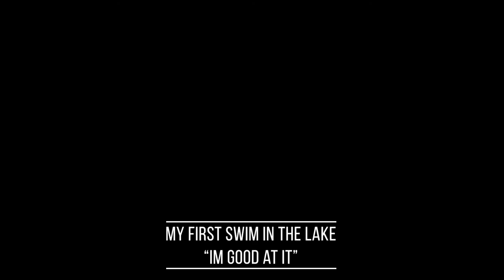Russkiy toy puppy (Thinking of getting one?)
Hi i am sharing this video to show you how adorable Russkiy Toy breed is!

Description
The Russian Toy is one of the smallest breeds in the world, measuring between 20 cm and 28 cm and weighing anywhere between 1,5 kg and 3 kg. It has a small, distinctive head with large eyes and triangular ears. In countries where docking is prohibited, the tail is curved in the shape of a sickle. There are two types in the breed, distinguished by their coats; one is long-coated and the other smooth-coated.[3][4] The smooth-coated dog has a short, shiny, close-lying coat. The long-coated variety has a longer coat and profuse feathering in the ears, legs and tail. The feathering or "fringe" on the ears is usually 3 to 5 cm long, can be straight or with a slight wave. It will be grown by the age of three and should completely cover the outer edges and tips of the ears.[5]

The smooth coat type of the breed closely resembles the Pražský Krysařík breed of the Czech Republic.[6] The Pražský on average is a little shorter on leg and a little heavier than the Russian Toy.

Both of the Russian Toy varieties can be crossed and produce smooth- and long-coated puppies from the same litter. In addition, when two smooth-coated dogs are bred together, they may occasionally bear a long-coated offspring if the long hair gene is present in their pedigrees. However, there have been no records of two long-coated Russian Toys breeding together and producing smooth-coated offspring.

The breed has four main colors: black and tan, blue and tan, brown and tan, and solid red of various shades. Red includes sable (red where the tips of the hairs are black, known as overlay) and red sable (red with brown overlay).

Temperament
Active and cheerful,[4] the Russian Toy was originally bred both as an anti-rat dog and a watch dog. The second quality is still active in the breed, and they can be very vocal. They can become quite attached to their family, regardless of the ages of the family members.[10] Russian Toys are usually very reserved with strangers, but very loyal to their owners, always ready to protect them from any perceived danger.

History
"A black dog with brown markings. It's ears notably stand on end, and it wears a black studded collar."
A smooth-coated Russkiy Toy
The first evidence of English-style terriers in Russia can be seen in the Museum of Zoology in Saint Petersburg. On display is an English style terrier dated 1716–1726 with a sign that reads "This dog is a short hair terrier named Lizetta. It personally belonged to the Russian Emperor Peter the Great."[11] Indeed, the breed was developed as a companion dog for the Russian nobility. According to some accounts, records indicate that eight smooth-coated Russian Toys competed in a dog show in Saint Petersburg as far back as 1874.[12] The more generally accepted first reference to the breed appears in May 1907 when 11 Russian Toys were shown at an exhibition in Saint Petersburg.[1] In 1923, two dogs appeared at a Moscow dog show and in 1924, three more were awarded medals at a show in Odessa. But as a result of the October Revolution, the Russian Toy diminished in popularity and in numbers as these types of dogs were closely linked to the aristocracy and therefore frowned upon.[13] In 1947, only one dog was shown in Saint Petersburg. When breeding began to revitalize the stock of Russian Toys in Russia, only a few of the dogs left had pedigrees or were purebred.[4]

The lack of numbers and political isolation of the country at the time caused the creation of a new breed quite distinct from the former English style toy dog as breeders sought to stabilise the remaining toy sized terriers into a standard breed.[11] The resulting contemporary Russian Toy has most of the features of the classic toy terrier, with the addition of some new characteristics. The head is high but not wide, the cheeks are flat and the eyes are round.[14] By 1960, 76 dogs were entered into an exhibition and the first standard for the two Russian Toy varieties was written in 1966 and authorized by the Ministry of Agriculture.[13][15]

In 1988, the Russian Kynological Federation published a new breed standard, combining the short-coated Russian Toy Terrier and the long-coated Moscow Toy Terrier under "Russian Toy Terrier." However, after the fall of the Iron Curtain in 1989, the popularity of imported exotic breeds nearly drove the Russian Toy into extinction.[13][16] A resurgence occurred thanks to a new energetic generation of dog breeders,[11] but the breed remained virtually unknown outside of Russia until the 1990s.[13] Several kennels have now been established outside Russia, the most successful ones located in Finland, Estonia, Belarus, Ukraine and Czech Republic. Interest in the breed is on the rise in the US and Japan.